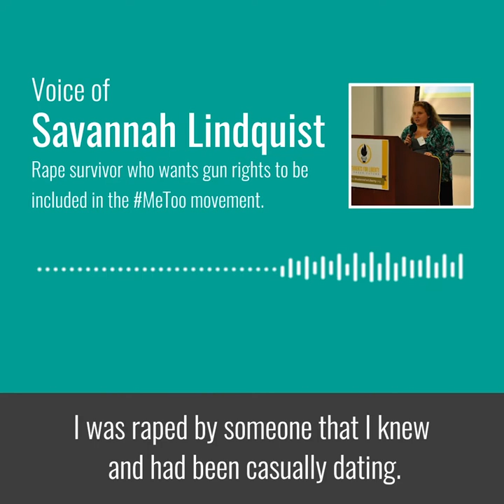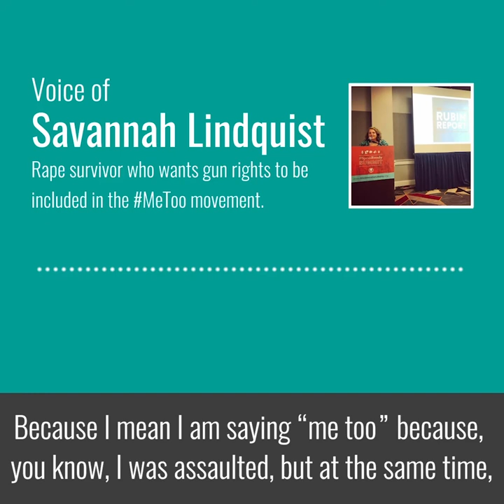Rape Survivor Who Wants Gun Rights to be Included in the MeToo Movement | The Daily Signal